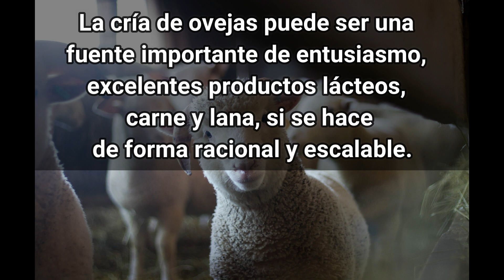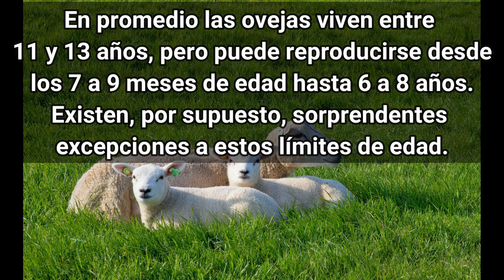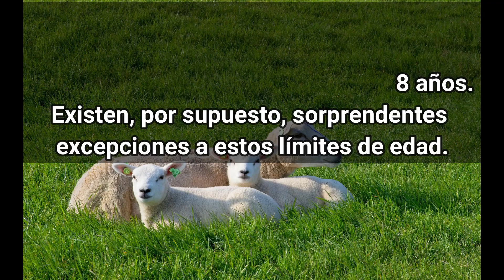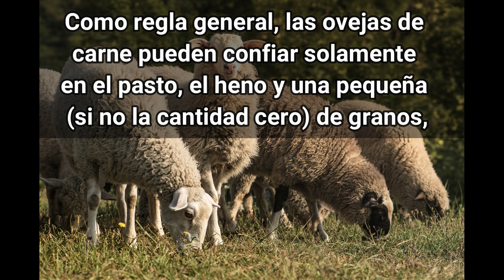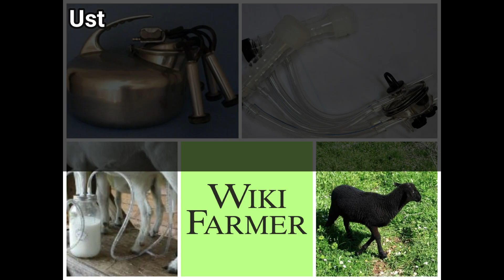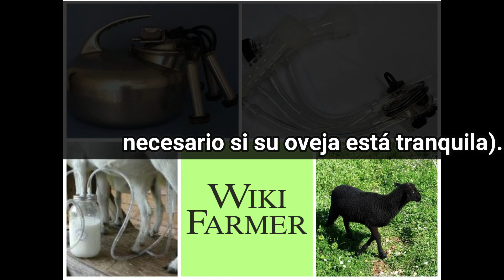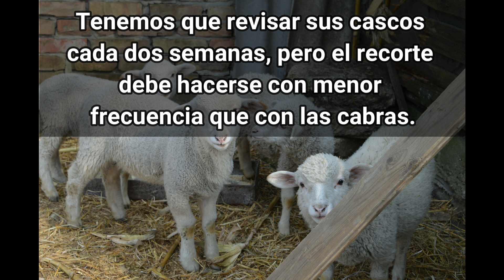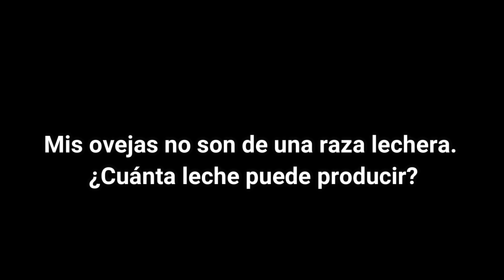Cómo Criar Ovejas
Cria de ovejas estabuladas
Fundamentos de la cría de ovejas – Introducción a la cría de ovejas

La oveja es un animal muy amigable y tranquilo que puede vivir en armonía con pollos, caballos, cabras, etc., y además produce lácteos y carnes de gran valor y ayuda en el control de plantas no deseadas. Las ovejas generalmente producen leche en menor cantidad y con más grasa comparada con la leche de las cabras, pero igualmente, los productos lácteos de las ovejas tienen partidarios fanáticos y consumidores devotos en todo el mundo. Recientemente, ha habido un aumento considerable en la industria ovina lechera de los Estados Unidos, mientras que Europa tiene una gran tradición en el consumo de tales productos.

00:09 - Cómo Criar Ovejas
01:07 - Cómo construir la granja para ovejas – Cómo alojar ovejas
02:30 - Selección de Ovejas para Leche o Carne
04:15 - Cómo Alimentar a las Ovejas
06:29 - Produccion de ovinos lecheros
09:28 - Aspectos Básicos del Cuidado de las Ovejas
10:56 - Producción y Manejo de los Desechos de las Ovejas
12:04 - Preguntas y Respuestas sobre Ovejas

Sobre Wikifarmer :
Wikifarmer es la mayor biblioteca agrícola en línea generada y actualizada por sus usuarios. Usted puede presentar un nuevo artículo, editar un artículo existente, agregar imágenes y videos o simplemente disfrutar de acceso gratuito a cientos de guías modernas.

Términos de Uso de Wikifarmer :
El equipo editorial de Wikifarmer.com hace todos los esfuerzos posibles para que la información y todos los contenidos del sitio sean correctos y se rijan por la exactitud, claridad, integridad, puntualidad, adecuación y disponibilidad, pero no garantiza ni es responsable del cumplimiento o la existencia de esos elementos. El uso del servicio es bajo su propio riesgo. El usuario es el único responsable del uso, valoración, evaluación y utilización de cualquier información relacionada en este sitio web. Cualquier decisión comercial o de otro tipo basada en dicha información es responsabilidad exclusiva del usuario y Wikifarmer.com no está obligado a cubrir pérdidas por el uso de la información provista a través de este sitio web.